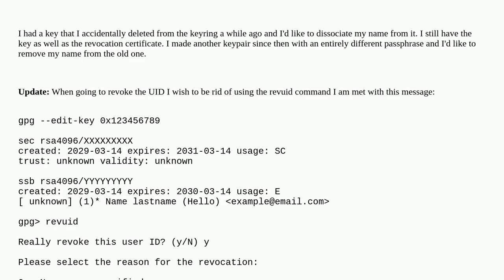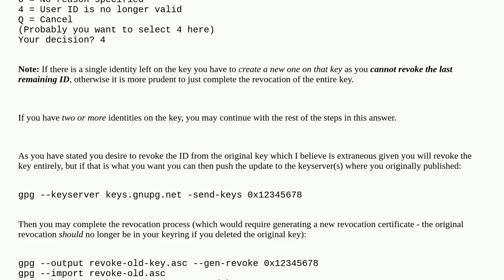Security: GPG deleted key/disassociation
GPG deleted key/disassociation

A special thanks goes out to the awesome community

  gnupg